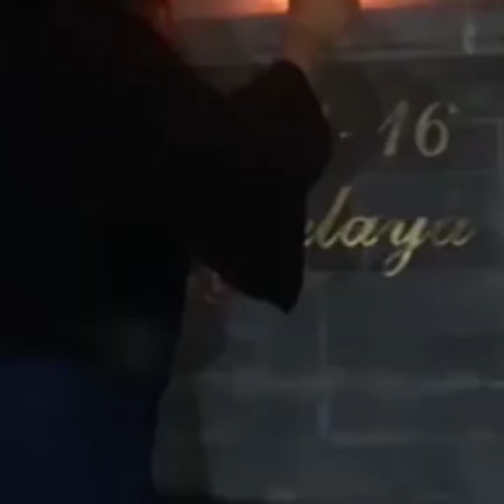Virat Kohli & Anushka Sharma || The Bacchan Family Lighting Diya & candles